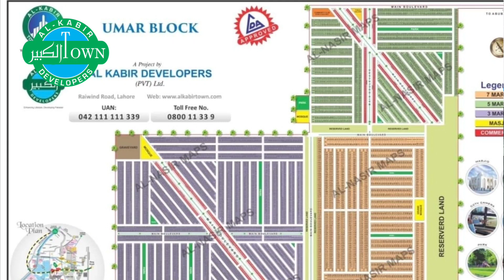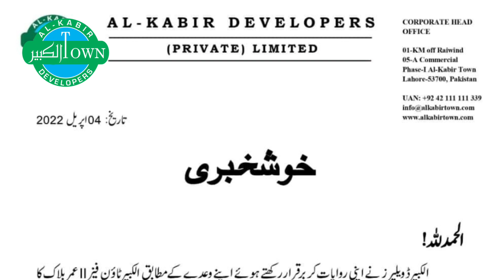عمر بلاک کا نقشہ آ گیا April 4, 2022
Bashir Sons Estate & Builders
25-E2 market, Wapda town Lahore-54770
Pakistan.

Shahzad Hasan
Managing Partner
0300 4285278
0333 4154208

Faisal Bashir
Managing Partner

Muhammad Asif
Manager,
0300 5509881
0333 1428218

Sweet home services718